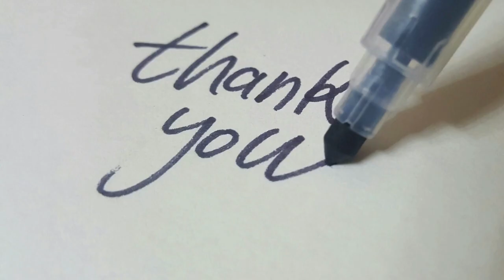Leopard Attacks Goat | Wild Animal Attacks - no copyright footage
This clip features some of the most incredible Big Cats Hunting attack.